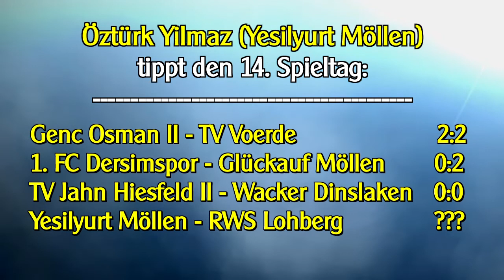Tipp der Woche: Spieltag 14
Mit zwei Lokalderbys (Yesilyurt Möllen vs. RWS Lohberg und TV Jahn Hiesfeld II vs. Wacker Dinslaken) und dem absoluten Spitzenspiel zwischen dem Klassenprimus Genc Osman II und dem Tabellenzweiten TV Voerde hat am 14. Spieltag in der Kreisliga A (Gruppe 2, DU/MH/DIN) der Fußballfan die Qual der Wahl. Öztürk Yilmaz, Trainer von Yesilyurt Möllen, tippt den 14. Spieltag